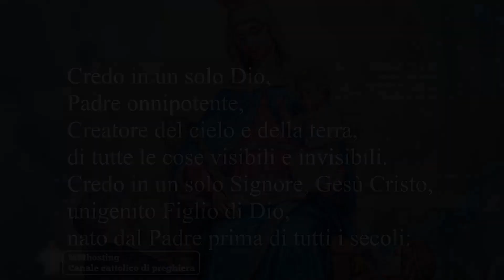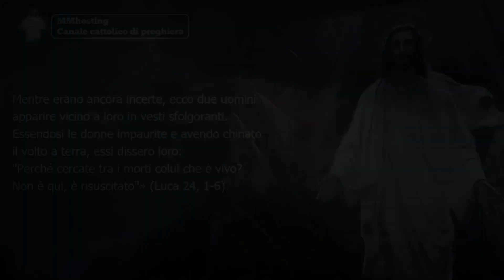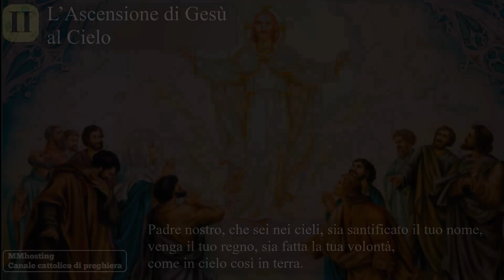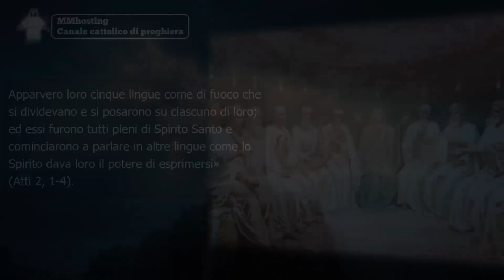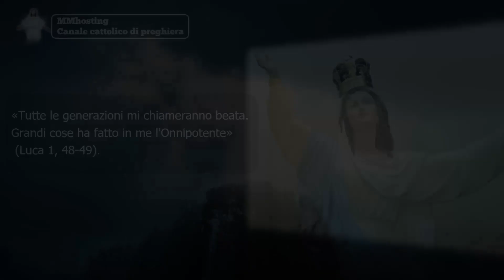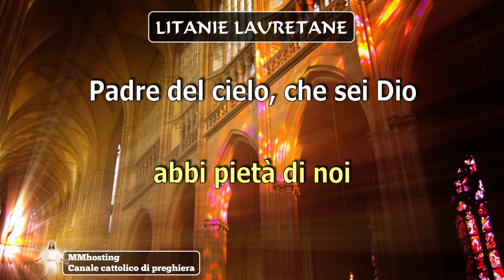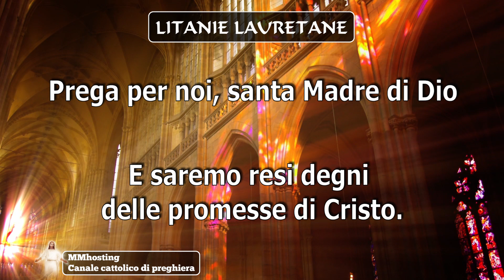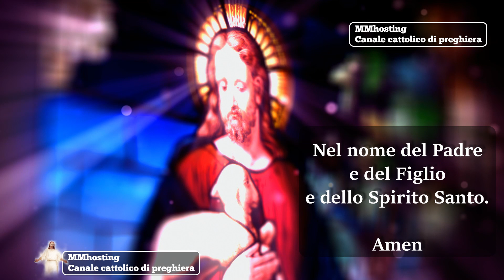Santo Rosario Misteri GLORIOSI 22 Aprile 2018 - Preghiamo per la pace nelle famiglie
In questo Santo Rosario odierno, dove meditiamo i misteri gloriosi, preghiamo uniti per la pace nelle famiglie. La famiglia è il primo luogo dove DEVE regnare la pace. Con ciò non significa che non si debba mai litigare, discutere o avere punti di vista differenti. Cerchiamo di essere concreti e con i piedi per terra.

La pace in famiglia significa sforzarsi di convivere nel rispetto, nell'educazione, nella reciproca comprensione ed anche sopportazione. Si, sopportazione, in quanto noi essere umani non siamo perfetti, ma ci trasciniamo il pesante fardello del peccato originale, il quale torna a bussare insistentemente nonostante la grazia del battesimo, le tante confessioni, le ripetute comunioni e gli innumerevoli buoni propositi.

Non illudetevi, tale combattimento durerà tutta la vita.

Ricordatevi le parole di Gesù:

"Il regno dei cieli subisce
violenza e i violenti
se ne impadroniscono."
(Matteo 11,12)

Violenza verso chi? Verso il male presente in noi stessi. Dobbiamo ingaggiare una lotta fino all'ultimo respiro nei confronti delle cattive tendenze presenti in noi. Sono queste tendenze le migliori alleate del demonio quando ci tenta.

Quindi, forza e coraggio, armiamoci di preghiere, sacrifici e suppliche a Dio, alla Madonna, agli angeli ed ai santi.

In questo Rosario, meditiamo i misteri gloriosi. Rosario completo di litanie, preghiera a San Giuseppe, a San Michele Arcangelo ed al Cuore Immacolato di Maria.

Volete sostenere il nostro progetto di diffusione della preghiera in internet? Lavoriamo sodo molte ore al giorno per produrre materiale di qualità al fine di aiutare le persone nella preghiera quotidiana. Abbiamo una media di 23000 persone che pregano sul nostro canale ogni giorno. Vogliamo raggiungere il maggior numero di persone, in particolare anziani e coloro che vivono nella solitudine, lontano da comunità parrocchiali, malati e diversamente abili.

Sappiamo che non è bello chiedere offerte, specie in questo periodo di grande crisi, tuttavia siamo "costretti" a farlo per continuare ad offrire il servizio. Vogliamo specificare che accettiamo offerte solo da chi può permettersi di farlo, non da chi ha problemi economici. Se senti un rimprovero dentro te perché non puoi fare offerte, stai sicuro/a che tale rimprovero non viene da Dio, il quale non ti chiede azioni che possono creare problemi a te o alla tua famiglia. Ti prego di cuore, se non puoi farlo non ti angustiare per questo, il Signore ci aiuterà in altri modi. Prega per noi, che vale più di oro, argento e tessuti pregiati!!!

Che il Signore ti benedica!

Grazie di cuore, in tal modo aiuterai moltissimi a pregare!!!